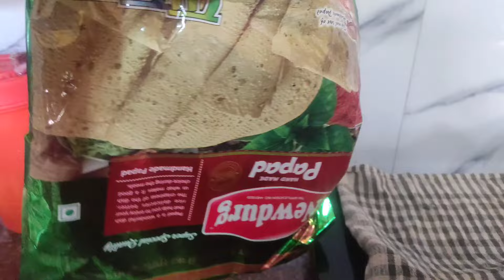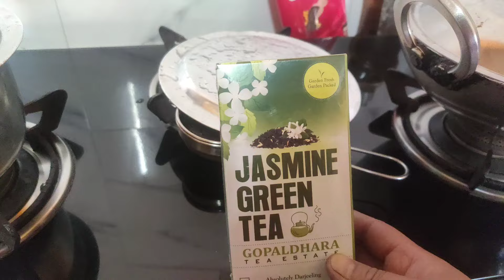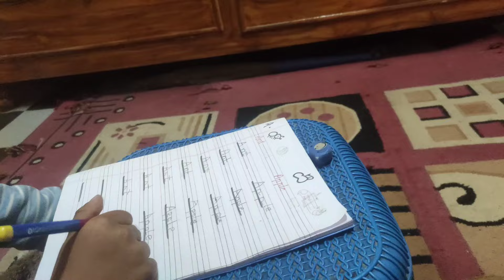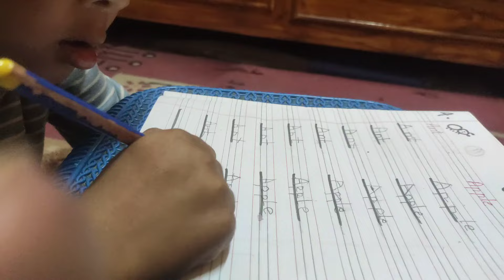Teacher's parents meeting ma gako😊/Daily Vlog